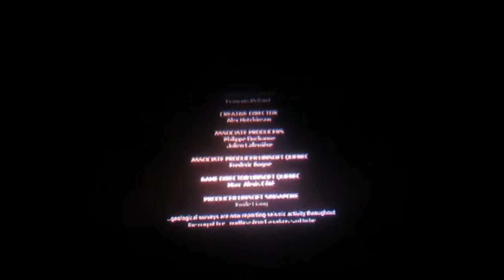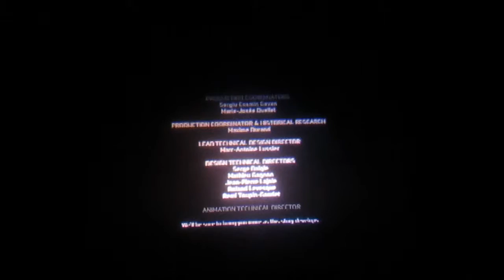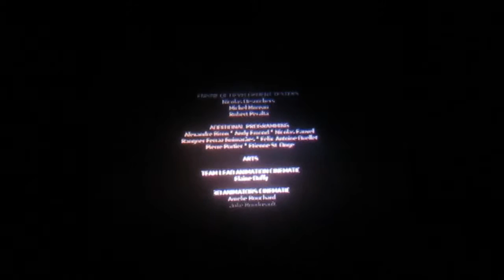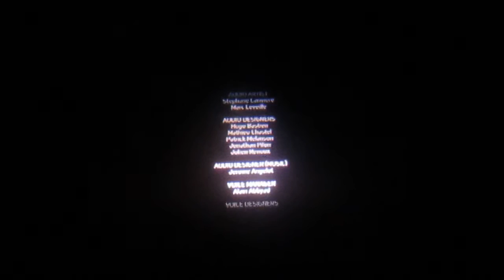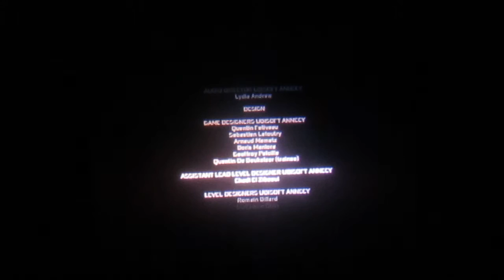assasins creed 3 part 55 the end part 1